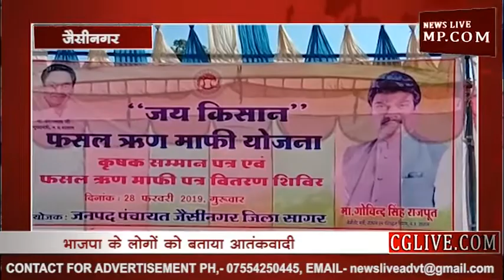कांग्रेस के मंत्री ने भाजपा कार्यकर्ताओं को कहा आतंकवादी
प्रदेश सरकार के कैबिनेट मंत्री गोविंद सिंह राजपूत एक बार फिर अपने बयान के चलते विवादों में फंसते नजर आ रहे हैं। इस बार गोविंद सिंह को भाजपा कार्यकर्ताओं के कड़े विरोध का सामना करना पड़ सकता है। दरअसल गोविंद सिंह गुरुवार को जय किसान ऋण फसल बीमा योजना कार्यक्रम में शामिल होने सागर के जैसीनगर पहुँचे थे। जहाँ भारत औऱ पाकिस्तान के मुद्दे पर बोलते हुए मंत्री जी ने कहा कि भाजपा में लोग आतंकियों के रूप में पनपते हैं। इसके अलावा उन्होने पाकिस्तान पर हमला करते हुए कहा कि पाकिस्तान एक कायर देश है। और वह भारत की तरफ आंख उठाकर भी नहीं देख सकता। इसके अलावा वायुसेना की तारीफ करते हुए उन्होंने कहा कि कांग्रेस पार्टी और हमारी जनता वायुसेना को सलाम करती है।